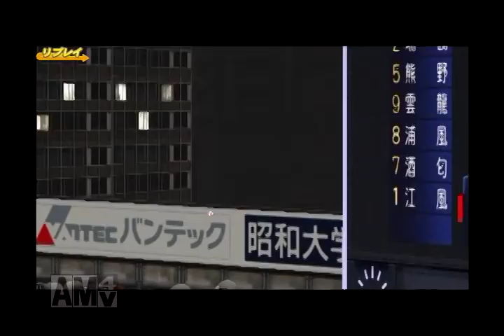【艦これ】５-１４ ペナントレース オレンジキャッツ戦（３回戦）【パワプロ2014】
＊詳細はブログに掲載